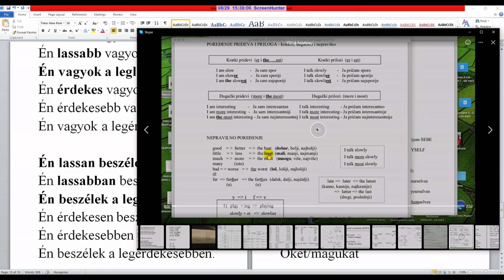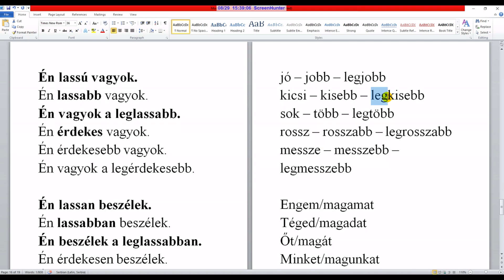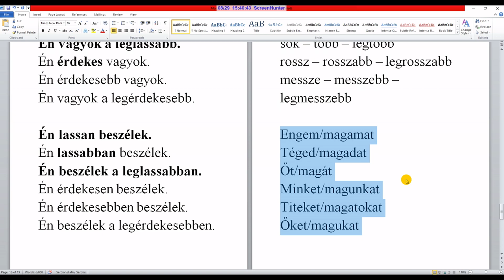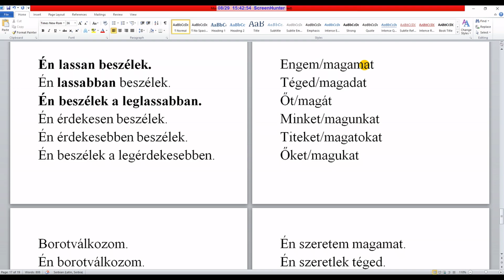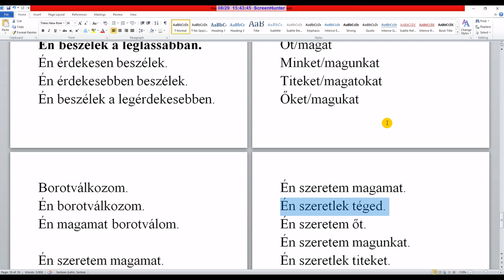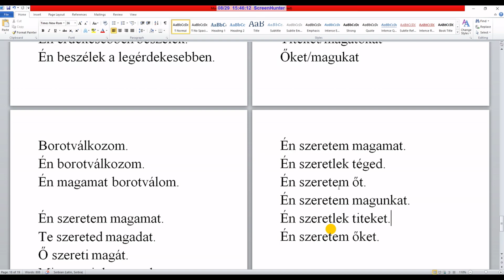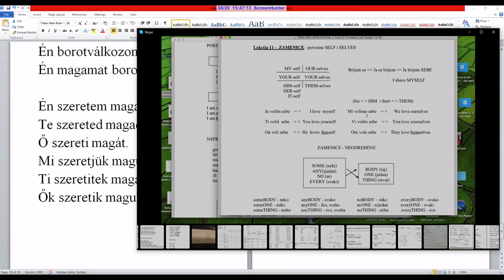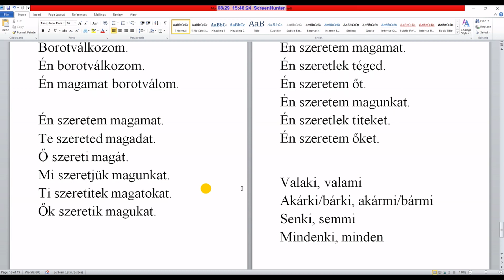TESLA Academy - madjarski jezik - poredjenje prideva i priloga i licne zamenice